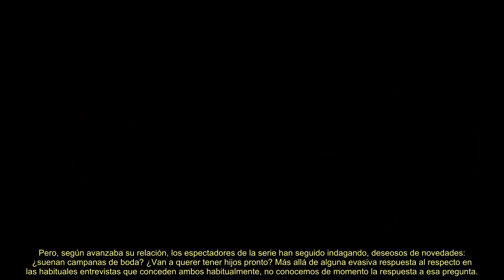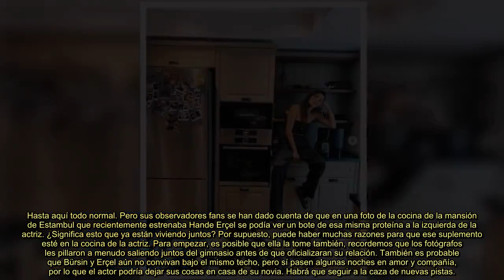¡ HACE UNAS HORAS ! Kerem Bürsin y Hande Erçel planificando la boda ¿viven ya juntos?